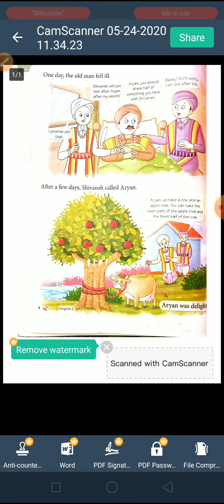Class 2 Aryan and Shivansh